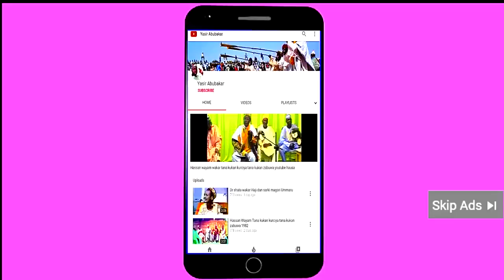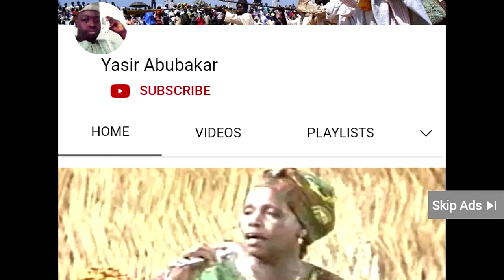WASAN KASIMU YERO A ZIYARAR IBB KATSINA 1991 PART 2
WASAN KASIMU YERO A ZIYARAR IBB KATSINA 1991 PART 02